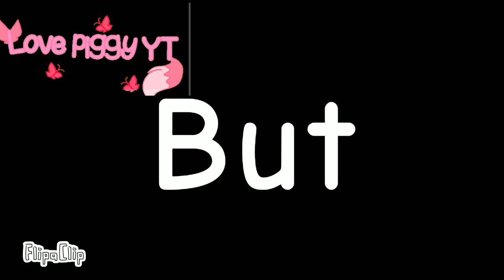epoch meme big gift??????? ;__;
Hiiiii✨✨✨💛💛
งานฉันไม่ดีแต่ฉันแค่สวยสุด U👄U
หยอกๆนะทุกคนงานฉันมันแย่ ;__;